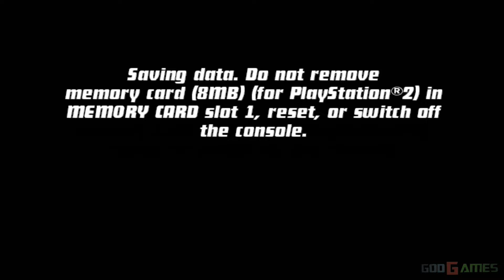Ben 10 Protector of Earth - PS2 Playthrough 1080p The Merciless (PCSX2) PART 23 THE END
Ben 10: Protector of Earth is a video game based on the American animated television series Ben 10. This is the first Ben 10 game and it was released for PSP, PS2, the Nintendo DS and the Nintendo Wii in October–November 2007.

Used a dev build - v1.5.0-dev-2243-g74282b46f